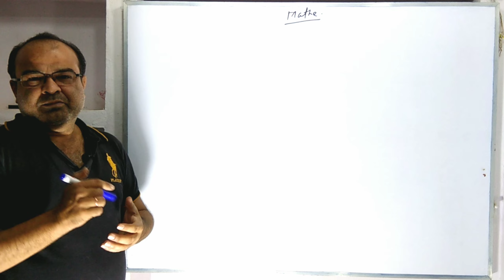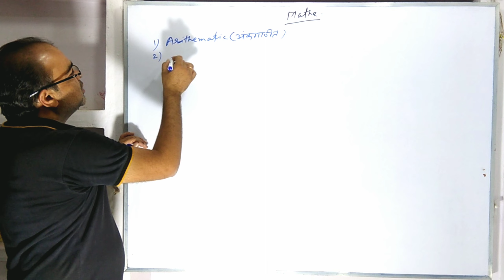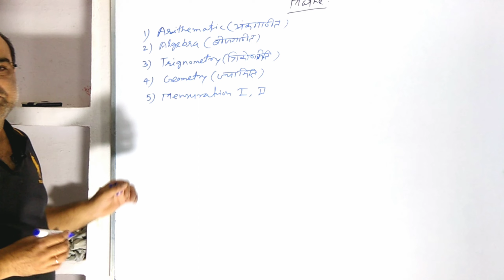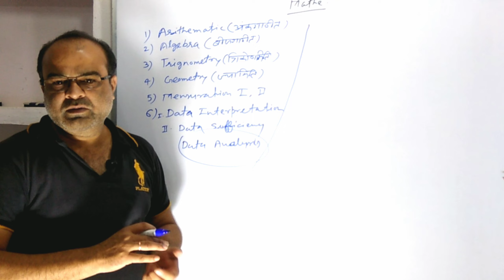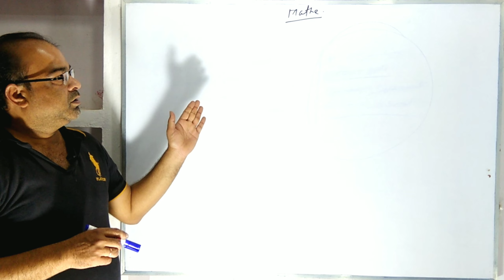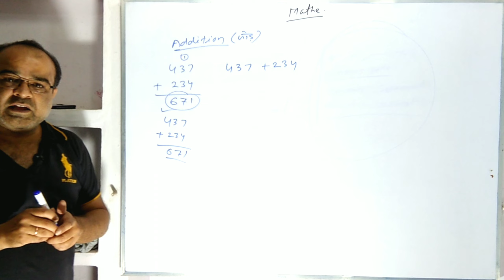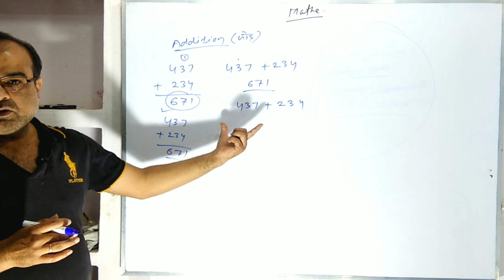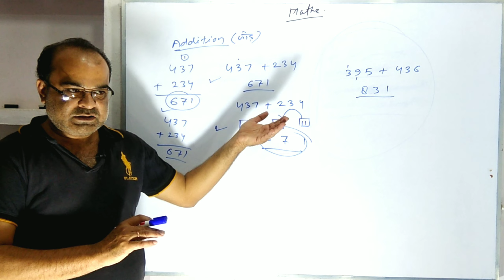Aaiye mathe seekhte hain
Mathe jyadatar students ke liye ek kathin subject raha hai,yahan hum mathe ko rochak aur prabhavi tarike se sikhane ka prayas karenge.mathe par behtareen Command karne ke liye aap mere mathe ke sabhi videos dekhte rahiye.
Jaise jaise hum aage badhenge aap dekhenge ki aapka mathe pahle se bahut jyada improve ho raha hai.
Aap kisi bhi Exam ki taiyari kar rahe ho, chahe Bank, Railway,SSC,Teachership,Patwari, Police, PSC ya koi anya exam hi kyon na ho mere sath mathe karte karte aap dekhenge ki aapke question solving speed aur accuracy bahut badh jayenge.
Ye mera Mathe ka First Video hai,Aage aane wale sabhi Videos dhyan se dekhiye friends 😊🙏